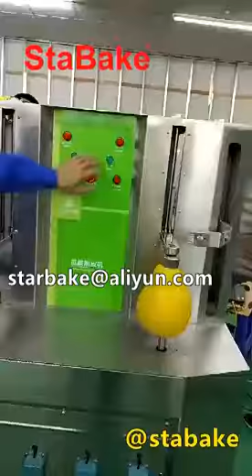Automatic Fresh Pomelo Squash Pumpkin Pineapple Coconut Brown Skin Skinning Peeler